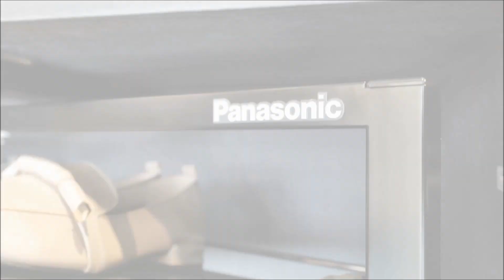Panasonic 旋轉鞋架介紹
- 可180度正逆旋轉，形成兩面收納，充分利用收納空間
- 層板可自由調較位置，自主設計擺放組合
- 輕易放置各式鞋子，如靴子、高身鞋子等
- 容納量: 6層 (可容納約24對鞋) 或 12層 (可容納約48對鞋)